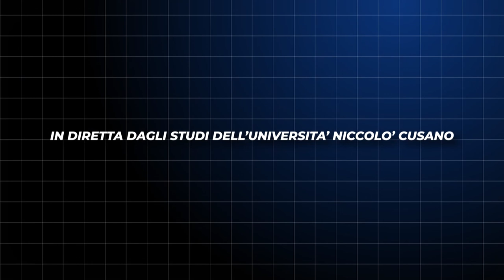A LIBRO APERTO - L'anno del drago, edito Edicusano, di Riccardo Castellani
Presentato durante la trasmissione A libro aperto, su Radio Cusano Tv Italia.
Il diario di bordo del giovane viaggiatore svela retroscena importanti della Cina.